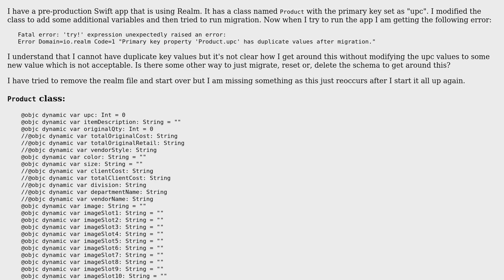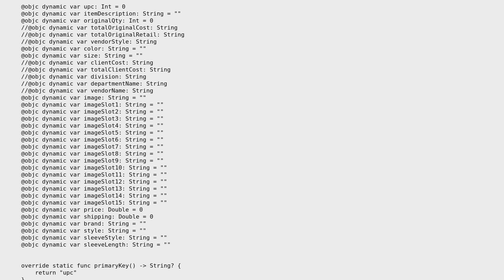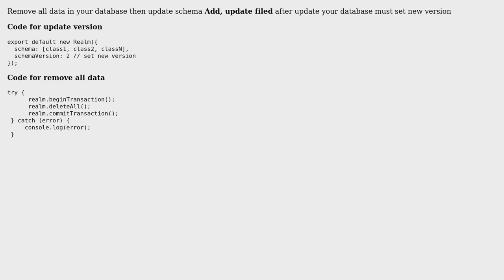Realm error: "Primary key property 'Product.upc' has duplicate values after migration."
With thanks & praise to God, and with thanks to the many people who have made this project possible! | Content (except music & images) licensed under CC BY-SA | Music | Images & others | With thanks to user Zanyar J.Ahmed user Chris and the Stack Exchange Network Trademarks are property of their respective owners. You are responsible for your own actions.